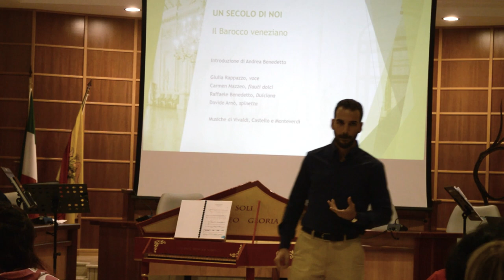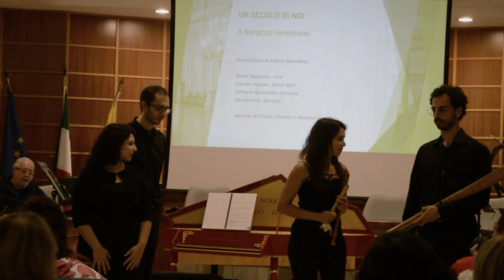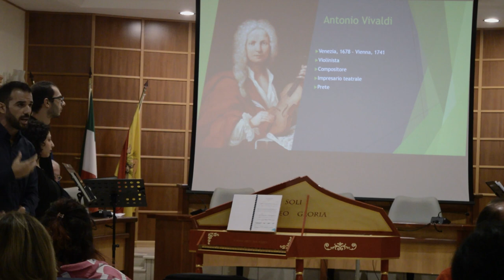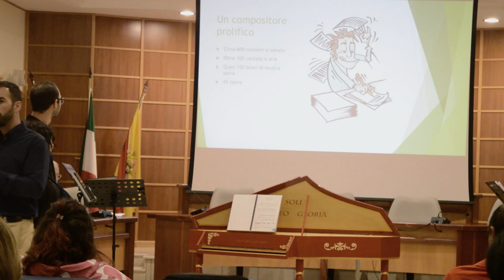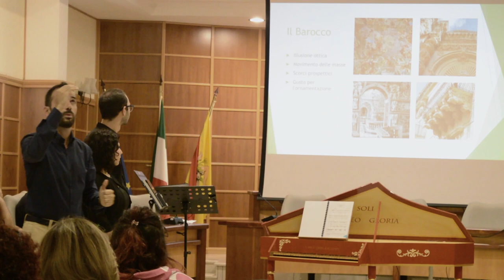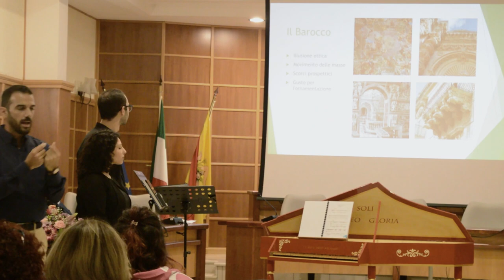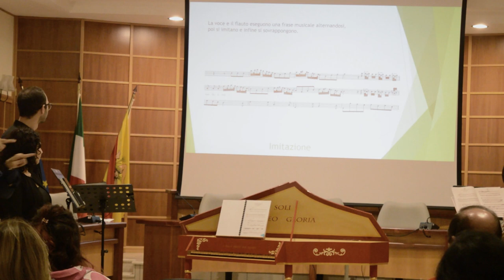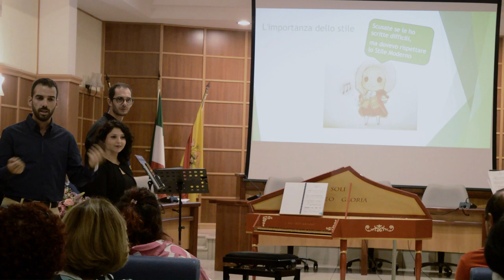Un secolo di Noi, 1° appuntamento 6a parte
Percorsi culturali in occasione dei cento anni della costituzione del comune di Torregrotta.

Il Maestro @andreabenedetto illustra il barocco con uno dei più importanti protagonisti dell'epoca: Antonio Vivaldi.

Ensemble Barocco